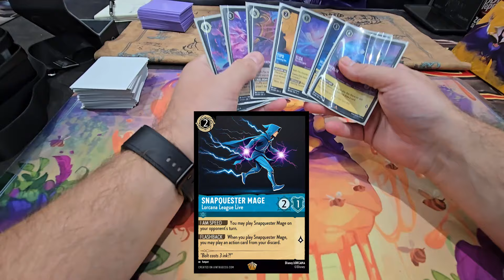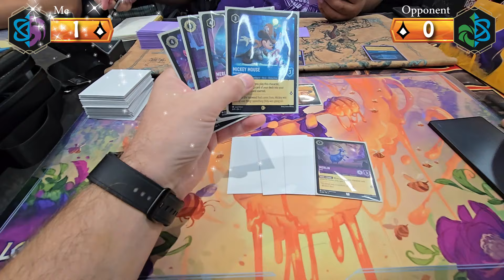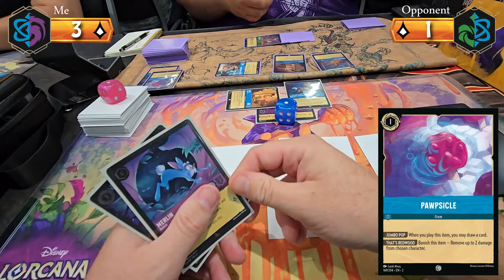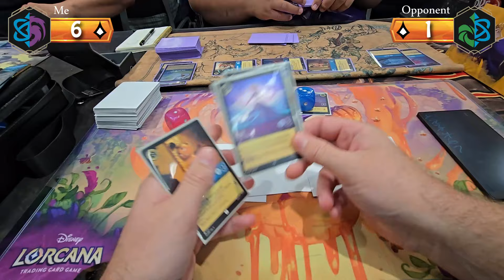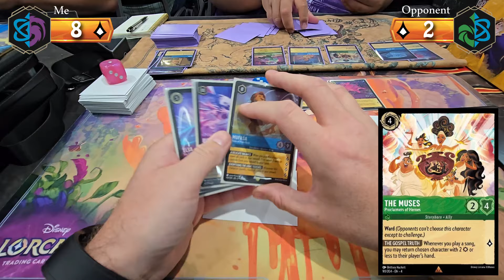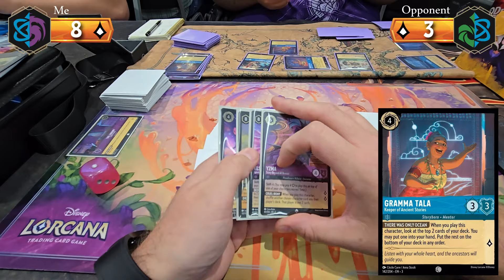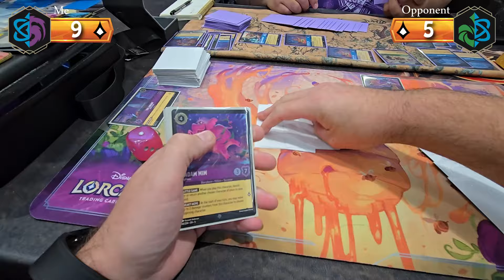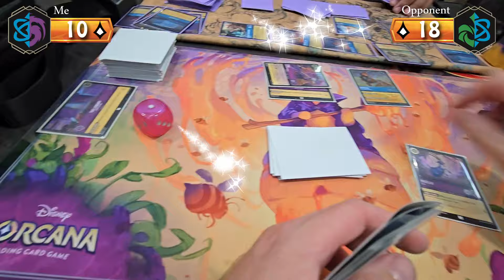I Have NO IDEA What's Going On... By The Time I figure It Out... Is It Too Late?!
League Night Sapphire Amethyst vs Emerald Sapphire. What a wonky weird deck! And so cool! Granted I had NO IDEA how to make inroads on it, was definitely fun and strange!